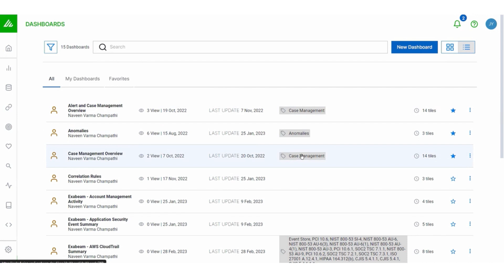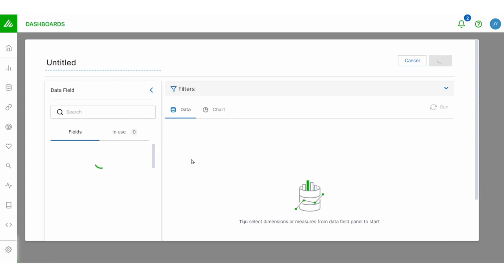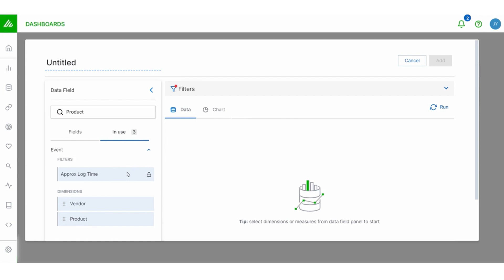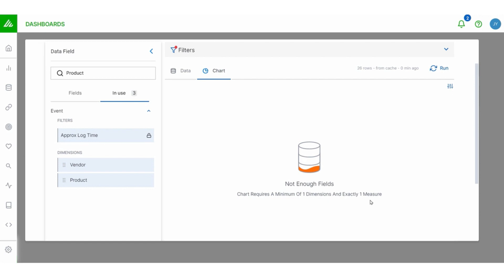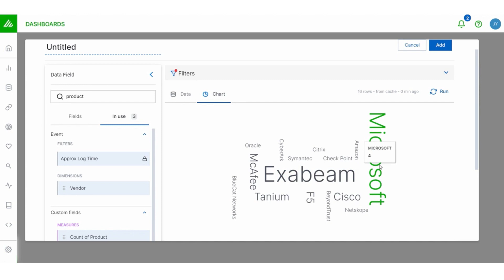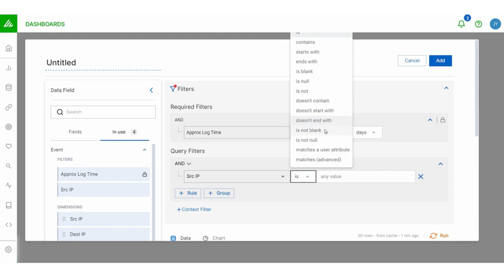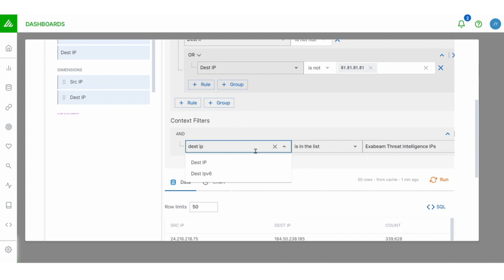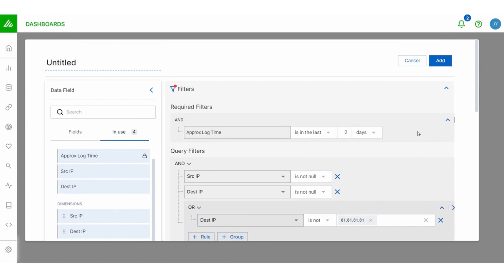Getting Started with Exabeam: How to Build Your First Dashboard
Watch this video to learn the basics of dashboard creation within the Exabeam Security Operations Platform so you can visualize your security data and compliance reports through custom dashboards.

ABOUT EXABEAM:
Exabeam is a global cybersecurity leader that delivers AI-driven security operations. High-integrity data ingestion, powerful analytics, and workflow automation power the industry’s most advanced self-managed and cloud-native security operations platform for threat detection, investigation, and response (TDIR). With a history of leadership in SIEM and UEBA, and a legacy rooted in AI, Exabeam empowers global security teams to combat cyberthreats, mitigate risk, and streamline security operations.